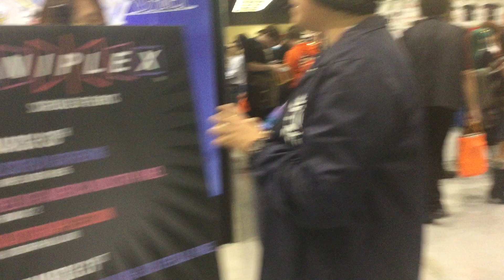Walking Sakura-Con number1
2018